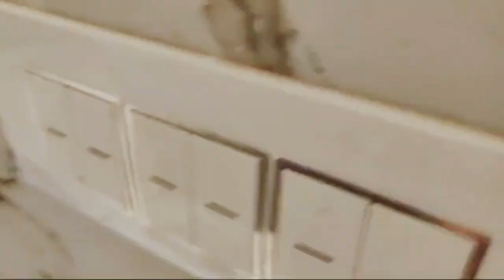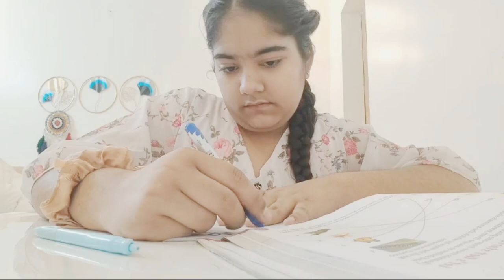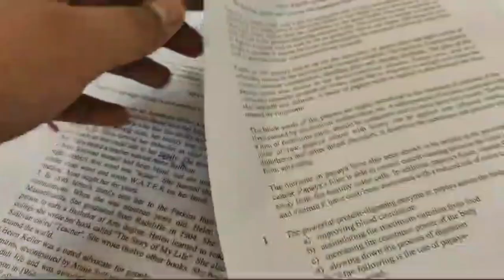My Finals study routine 🤓 || @hazelllthebeagle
hey lovelies I hope you all are really doing good for your exams and I hope in future will score  very good marks don't be nervous always give your exams in happiness and a smile on the face also make yourself feel good and you always take a deep breath before exam🙏🙏🌃🌌😚

I really hope, that you enjoyed watching this video and don't forget to give it a big thumbs up😚👍👍